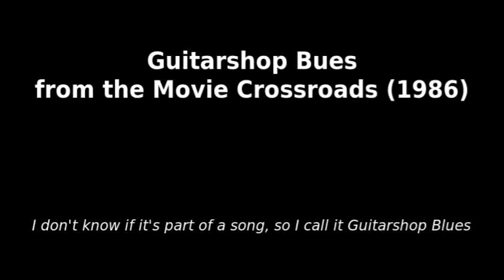Ry Cooder - Crossroads (1986) "Guitarshop Blues"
Heres a small piece of the movie Crossroads which was released in 1986.
It's the small piece which Lightning Boy is playing in the guitar store.